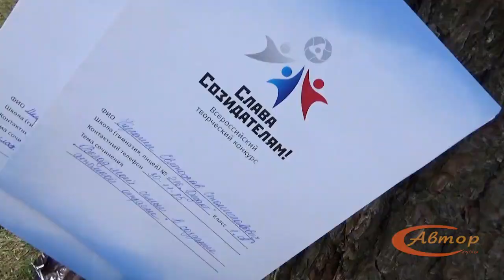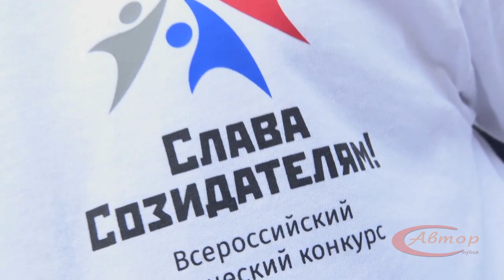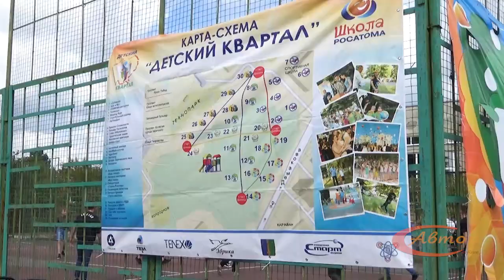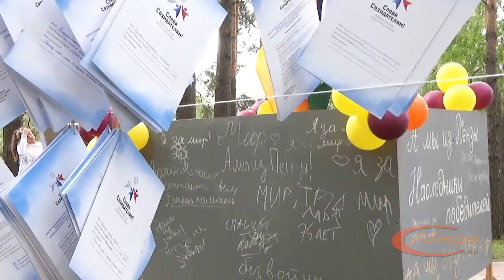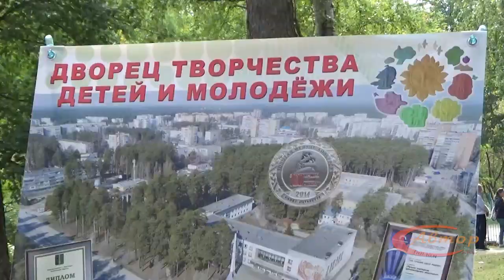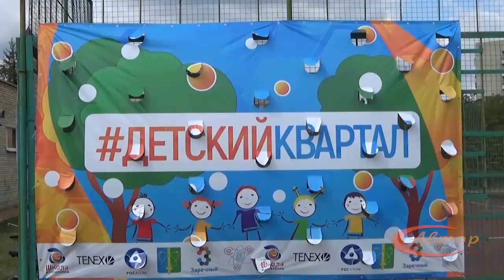Телепередача «Лестница» №203. Эфир 05 сентября 2019 года. ТРК «Заречный»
Студия "Автор"
Над передачей работали;  Ксения Митюрникова, Карина Краснова, Светлана Краснова, Наталья Музыка, Филлип Пышин.